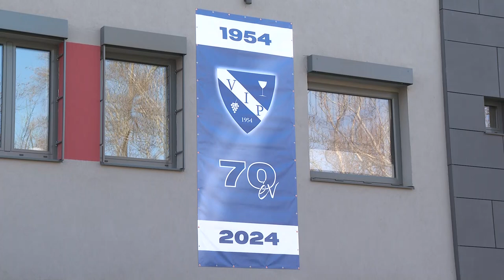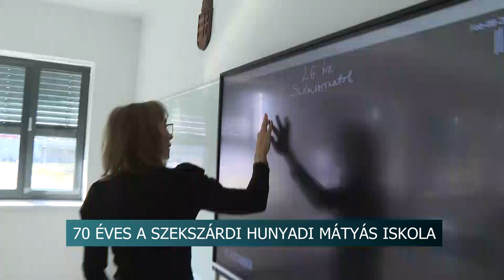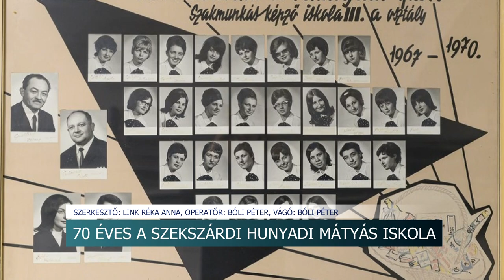Jubileum – Hetven éves a szekszárdi szakképző iskola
Fennállásának hetvenedik évfordulóját ünnepli a Tolna Vármegyei SZC Hunyadi Mátyás Vendéglátó és Turisztikai Technikum és Szakképző Iskola. Az alkalmat megünneplő programsorozatot az intézmény január 29-én kezdte meg, hetven nappal a jubileumi hetet megelőzően.